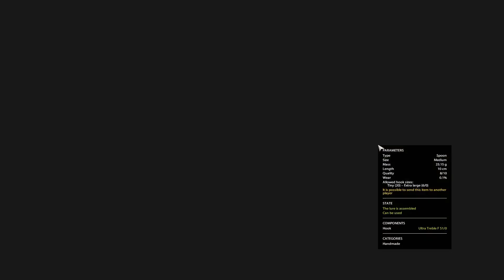Active spot in yama river! #305 Russian fishing 4